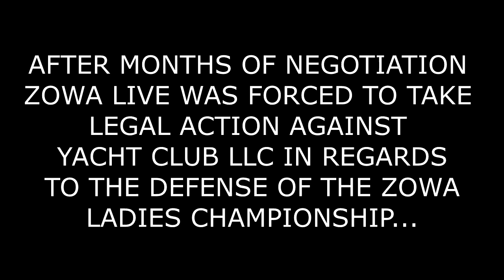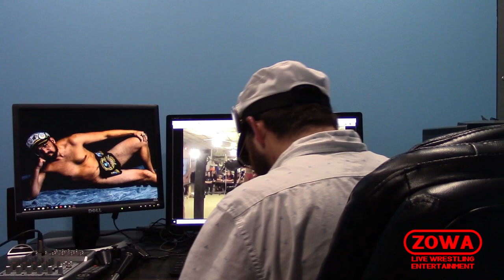Captain Midnight Receives Some Mail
After months of negotiations ZOWA Live has been forced to take legal action upon Yacht Club LLC.